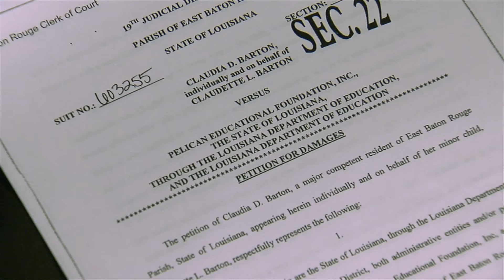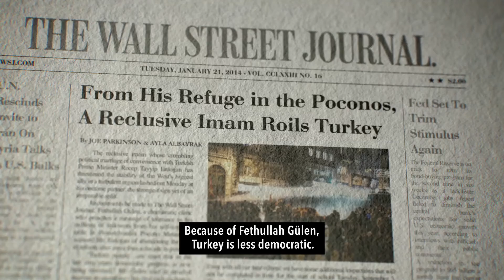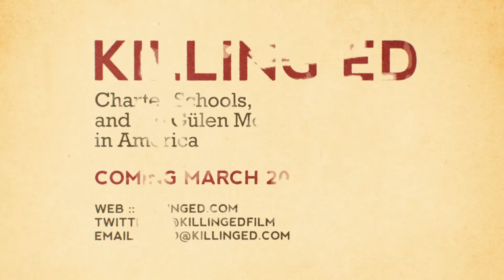Killing Ed (2016 Arpa IFF Official Selection, Best Documentary Film Nominee)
Trailer for a documentary film "Killing Ed" directed by Mark Hall: Official Selection & The Best Documentary Film Nominee at the annual Arpa International Film Festival, November 3-6, 2016 at the Egyptian Theatre.